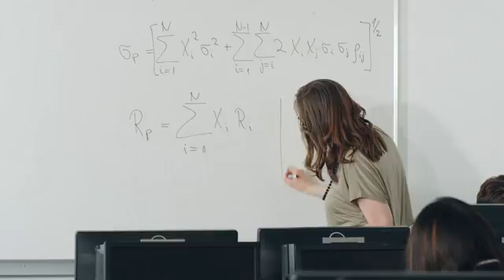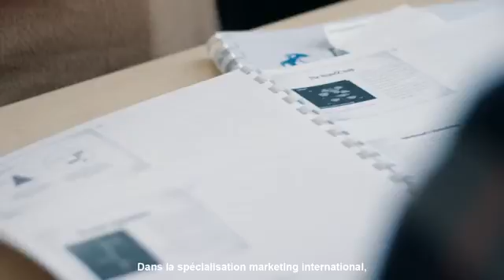ESCE Paris - International Business School